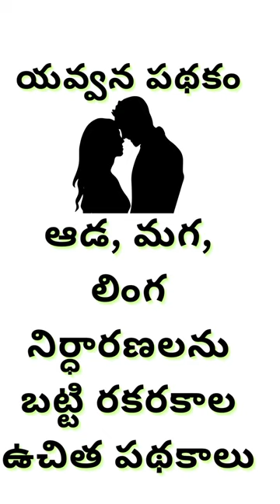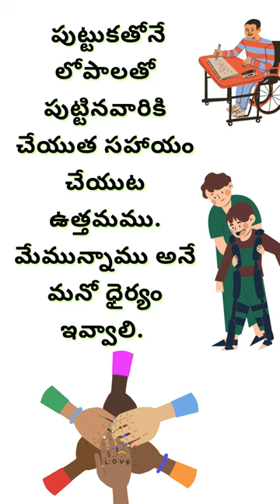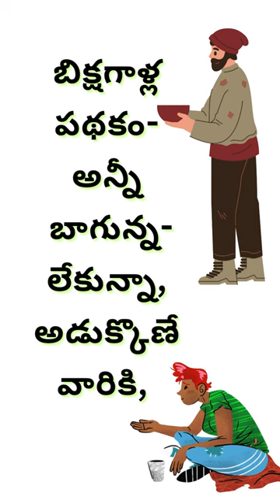భారతీయా కేంద్ర రాష్ట్ర ప్రభుత్వానికి - రాబోయే & ఉండవలసిన పథకాలు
రాబోయే & ఉండవలసిన పథకాలు
Indian State & Central Government Schemes